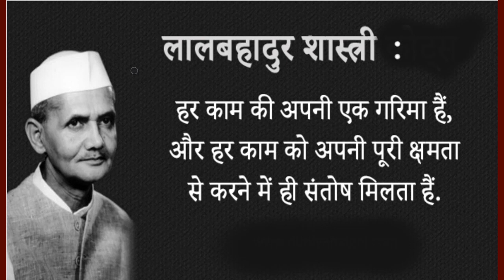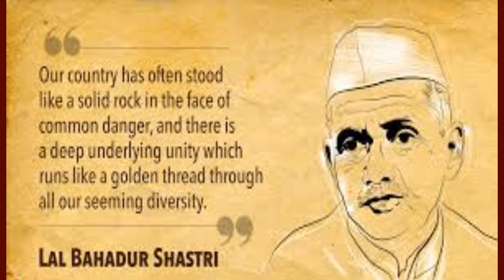Lal Bahadur Shastri | Best Song on Shastri Jayanti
Song :- Chal Chal Chal .